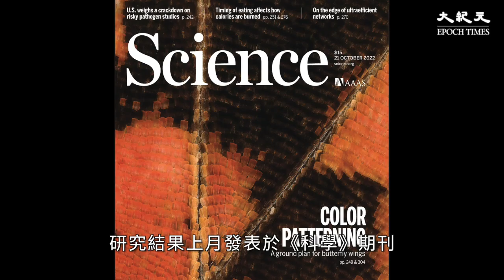美國西北大學研究指出，在入睡時間進食更加容易肥胖，並且會打亂生理時鐘，導致代謝紊亂，而且增加糖尿病風險。研究上月發表於《科學》期刊。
發佈日期：2022年11  月06  日
責任編輯：twt1